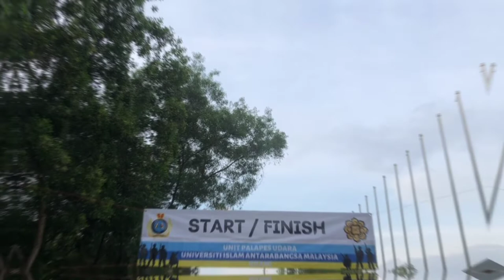Video Promo IIUM Rotu Airforce 2022